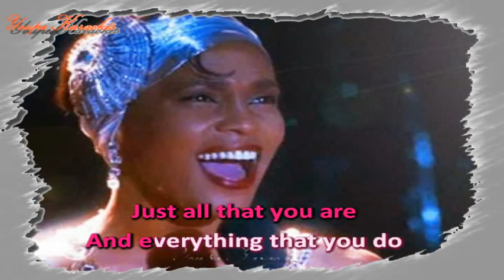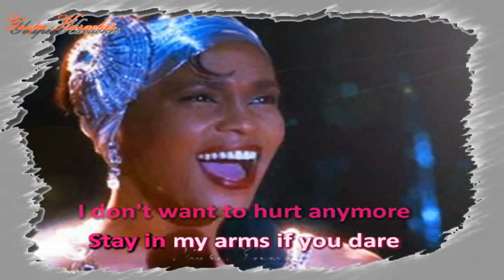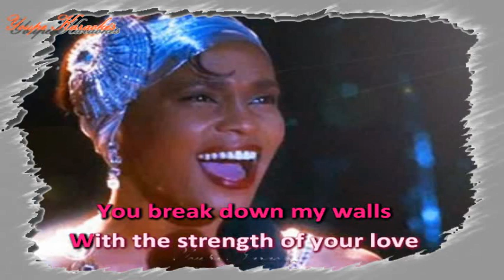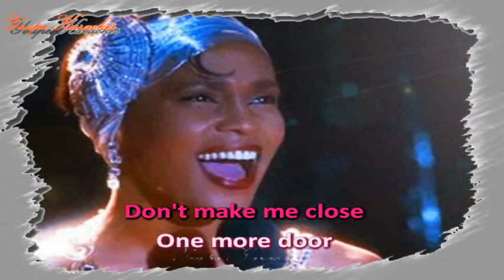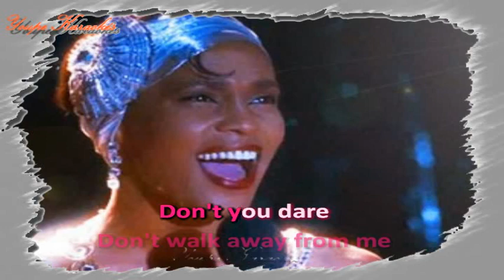Karaoké - Whitney Houston - I have nothing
À la demande d'une abonnée